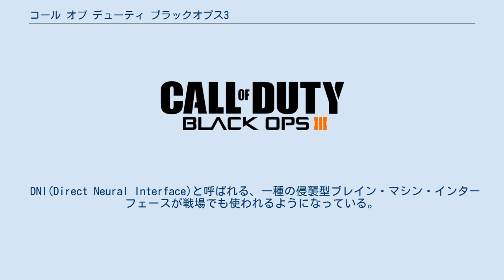コール オブ デューティ ブラックオプス3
コール オブ デューティシリーズ 」 コール オブ デューティ ブラックオプス3 『コール オブ デューティ ブラックオプス3』（Call of Duty: Black Ops III, 略称：CoD:BO3）は、2015年11月6日に発売されたFPSである『CoDシリーズ』の第12作目。
本作の開発は、これまでのブラックオプスシリーズ同様Treyarchが担当する。
 日本でのローカライズと販売は前作までスクウェア・エニックスが担当していたが、本作はアクティビジョンが担当をし『コール オブ デューティ4 モダン・ウォーフェア』以来の翻訳になる。
日本でのゲーム機版の販売はPS3・PS4版をソニー・コンピュータエンタテインメントが、Xbox 360・Xbox One版をマイクロソフトがそれぞれ担当している。
スクウェア・エニックス版では分売されていたが、本作では吹き替え・字幕ともに同時収録された。
 サイボーグ兵士や軍事用ロボットが積極的に利用されている2065年の未来世界を舞台としたFPSで、キャンペーンモードとマルチプレイモードとゾンビモードから選べるようになっている。
なお、キャンペーンモードはPS4版とXbox One版のみに収録されており、PS3版とXbox 360版には収録されていない。
また、PC・PS4・Xbox One版の早期購入特典としてボーナスマップ「Nuketown」が収録されている。
 サイバネティック技術が進化した2065～2070年ごろの戦場が舞台となる。
 DNI(Direct Neural Interface)と呼ばれる、一種の侵襲型ブレイン・マシン・インターフェースが戦場でも使われるようになっている。
欧米を中心として結成されたウィンズロウ・アコード(Winslow Accord, WA)は、ライバル組織である中東を中心とするNile River Coalition（NRC, ナイル川同盟）、ロシアと北アフリカを中心とするCommon Defense Pact(CDP)との主権を争っている。
WAに所属する主人公だが、突如としてWAを裏切ったチーム・テイラーの面々を追うことになる。
 「ブラックオプス3」ではあるが、『ブラックオプス』と『ブラックオプス2』ほどの密接な前作との関係は登場しない（BOのメンバーが昔関わった作戦が現代に影響を与える、等）。
 本作のマルチプレイヤーは戦闘シミュレーションと設定されている。
ロードアウトの編集はブラックオプス2と同様に10ポイントに収まるように装備やparkを選択する「Pick 10」システムが採用されている。
 本作からの新要素として、「スペシャリスト」と呼ばれる9人の固有のキャラクターから一人を選んで対戦することとなる。
スペシャリストは固有の特殊武器か、特殊能力のどちらかを選択し、戦闘中に専用のゲージが貯まることでそれらを使用することができる。
 2018年10月12日『コール オブ デューティ ブラックオプス4』にあたる。
 時系列は『BO2』と『BO3』の間となり、シリーズ初のキャンペーンモード廃止、シリーズ初のバトルロイヤルモードが実装された。
 本作におけるゾンビモードは本編とは異なり、1940年代の架空の都市・モーグ・シティ（MORG CITY）が舞台となっており、フィルム・ノワールを意識した演出がとられている。
 また、システム面においても、これまでのシリーズで採用されたゾンビモードとは一部異なるものになっている。
 たとえば、プレイヤーはマップ内の「ゴブルガム」マシンでガムを購入することができ、あらかじめ設定した5つの特殊能力のうちの一つを得ることができることが挙げられる。
 ゴブルガムは回数制限のない「クラシック」と、クラシックより有用だが回数制限のある「メガ」の二種類に大別することができ、このうちメガはドクターモンティの工場でゲーム内で手に入れたディビニウム液を加工する形で製造することができる。
 1917年、第63次元の北フランスでアンデッドの発生に続いて、脳だけがドローンの中に入っていたルートヴィヒ・マキシスは、リヒトーフェン2.0達のおかげでアガルタに到着し、自称全能の存在であり、キーパーの騎士団の一員である...